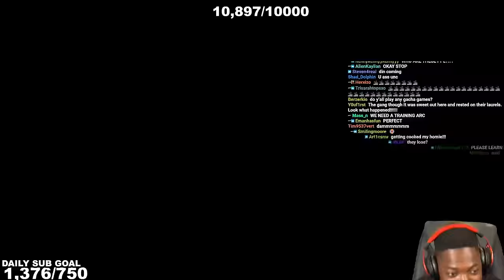RDC VS AFROSENJU REMATCH IN TEKKEN 8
Afro's channel: @AfroSenju
Lotus' channel: @LotusAsakura

🌎RDC's SOCIALS🌎
Mark - @SupremeDreams_1
Aff - @Affiong
Leland - @23_Is_Leland
Dylan - @DylanPatel4_
Desmond - @l0v3andPeac3
Benjamin - @Ive_Ben_Jammin
John - @PlayThatJohn